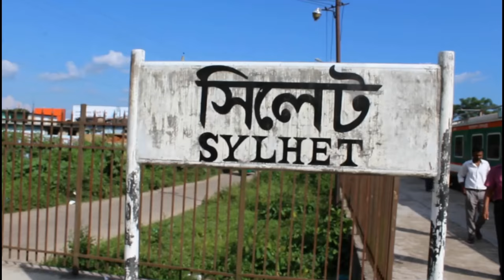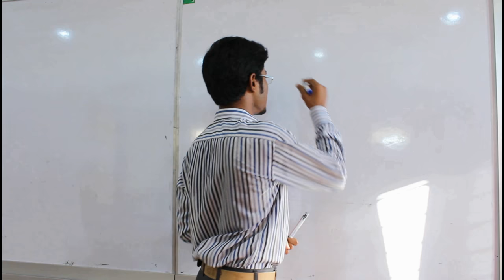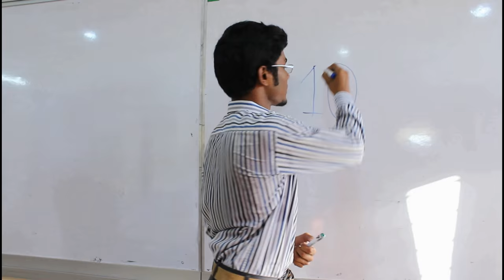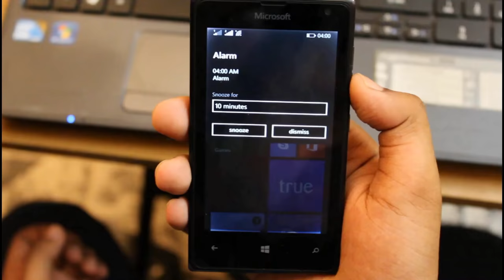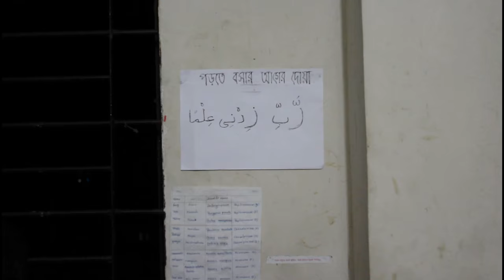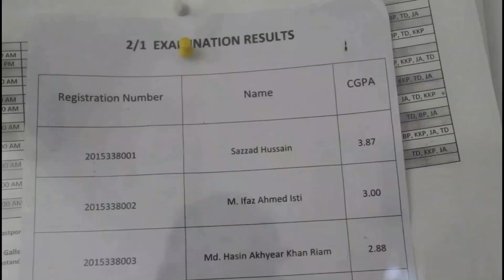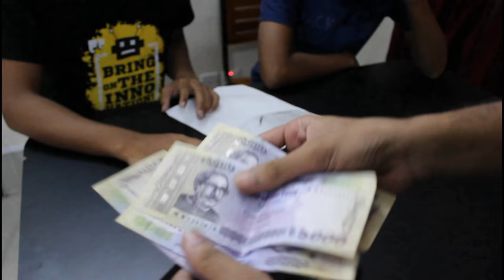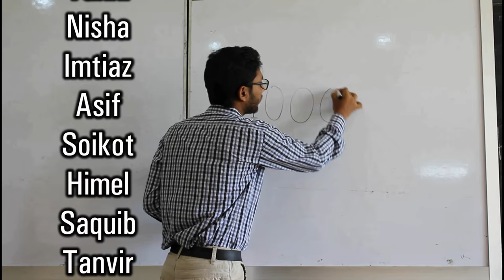1 Kilo Journey - SUST EEE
First Short Flim of EEE SUST.
From: Taura Safa Production

Director & Script: Taskin Mustakim
Editing: Muntasir Mahadi
Cinematography: Md. Anik Hossain

Dedicated to: SUST EEE 1st And 2nd Batch